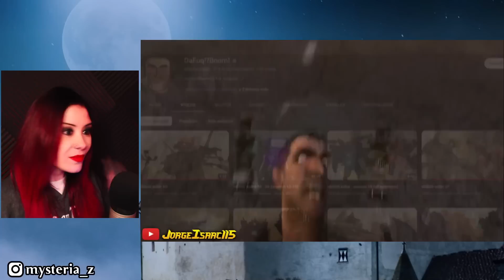Los TITANES FUERON DERROTADOS!😭 VUELVE el TITAN TV MAN? | Skibidi Toilet Episodio 66 + Teorías